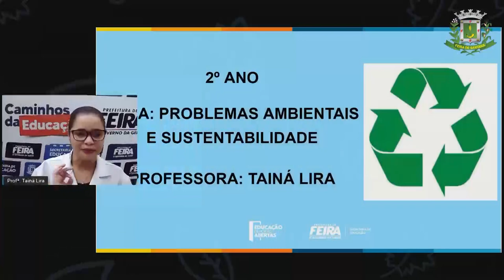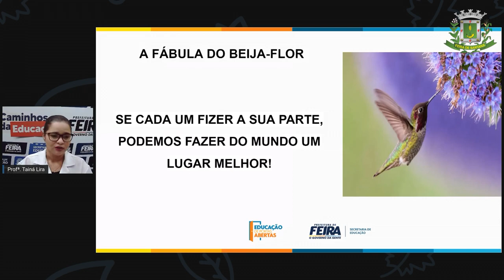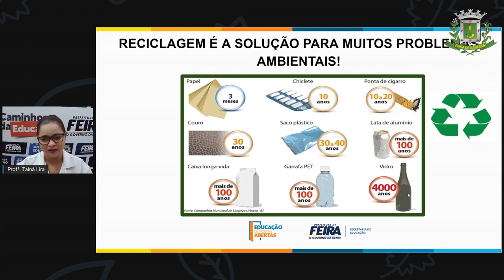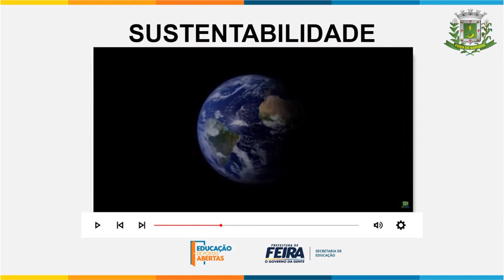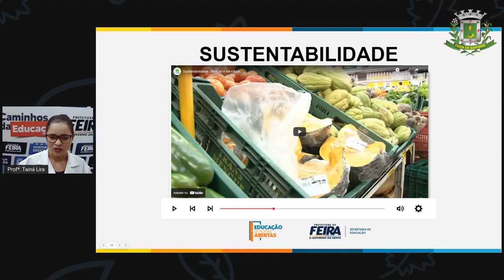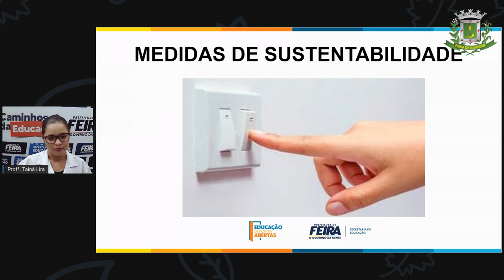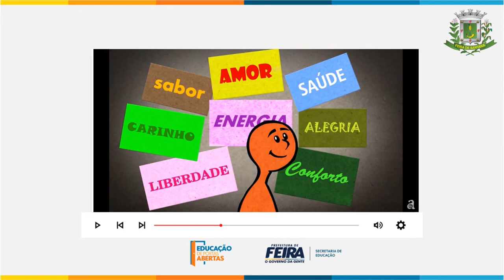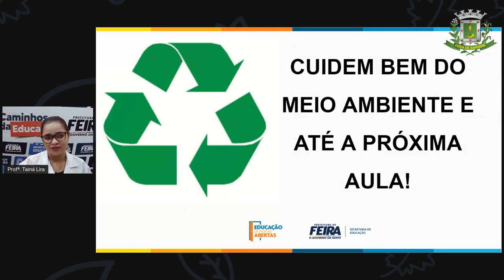2ºANO AULA 14 ACOLHIMENTO Problemas ambientais e sustentabilidade TAINA